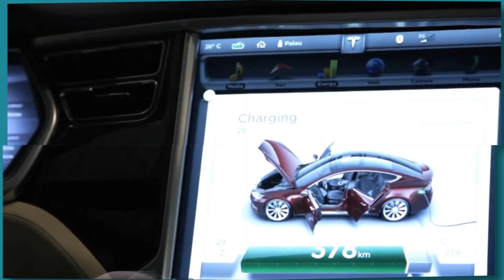Fastest Accelerating Electric Automobile - Rimac Concept One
One of the first car manufacturers, who has proved that electric cars don't have to be slow is a Croatian company called Rimac. Their Concept One supercar has turned out to be a big deal.

Back in 2013 it was named world's fastest accelerating electric automobile with the speed record of over 320 km/h and the acceleration from 0 to 100 kilometers per hour in just 2.8 seconds.

Make sure to check out the closest rivals of Rimac Concept One:

- Tesla Model S P90D

- Wrightspeed X1

- Renovo Coupe.